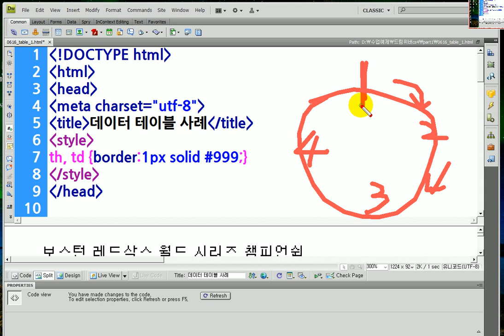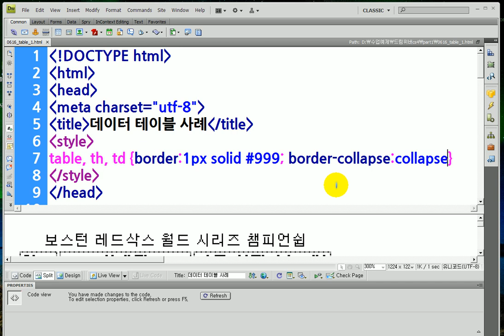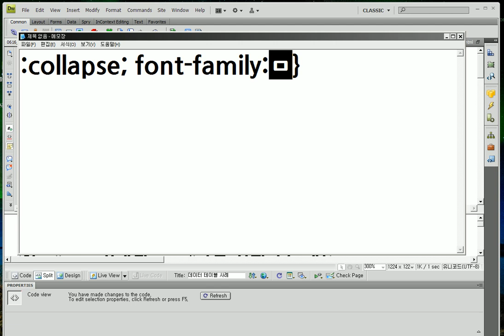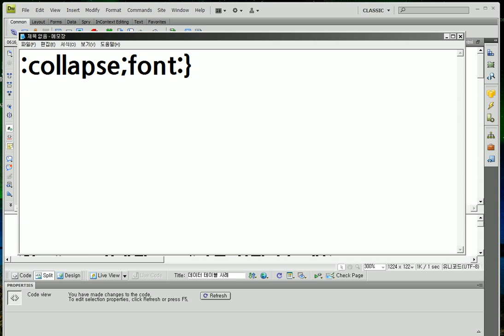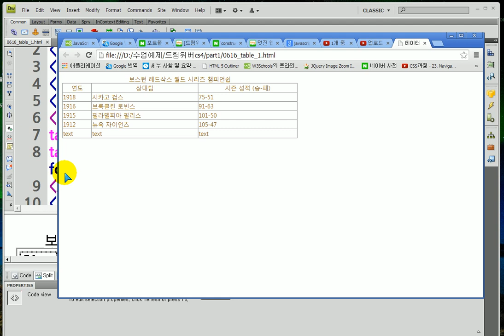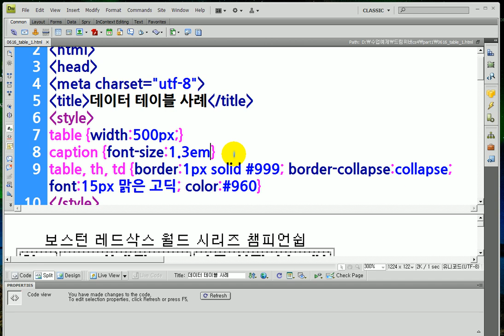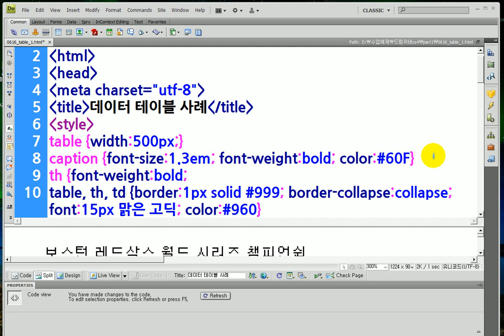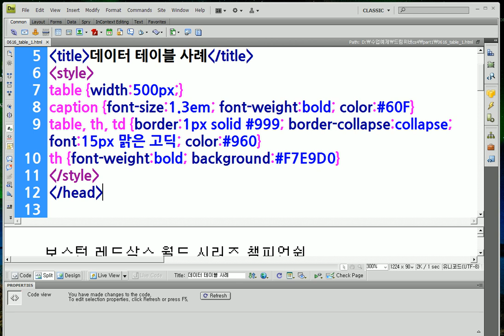드림위버) 테이블테두리얇게,폰트설정 -- Dreamweaver) Table border thin, font specified